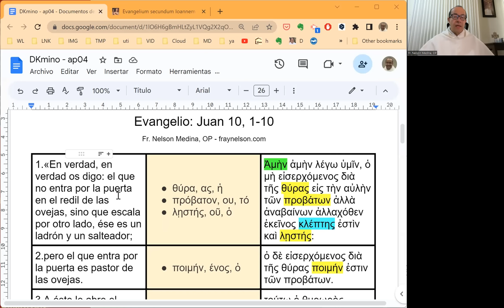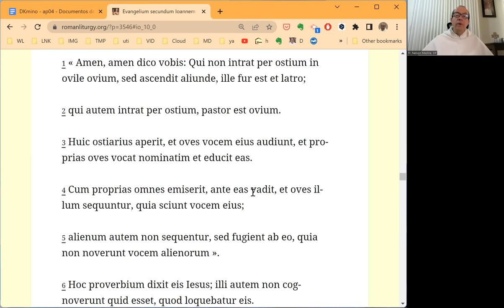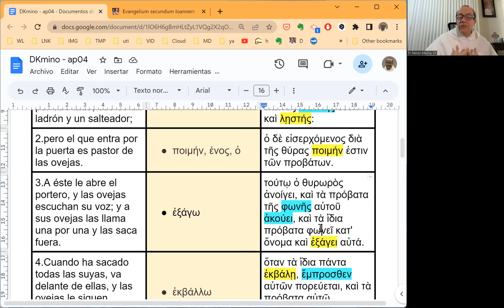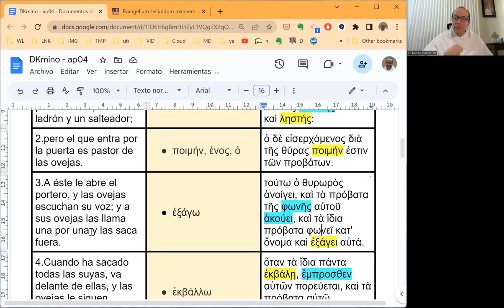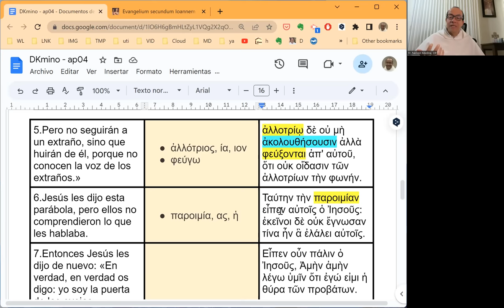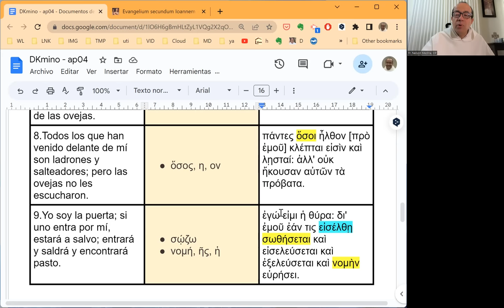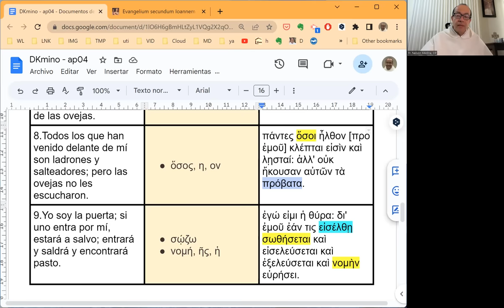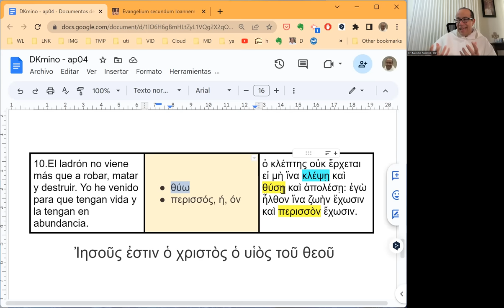[103] Exégesis Simple para el Domingo IV de Pascua, ciclo A (DKmino 103)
[Buenos discípulos del buen pastor.]

* Un estudio sencillo del vocabulario, las características principales y el mensaje del Evangelio del Domingo IV de Pascua, ciclo A: Juan 1, 1-10.